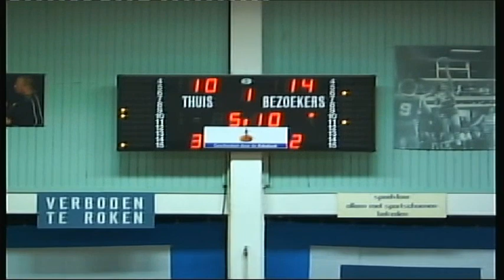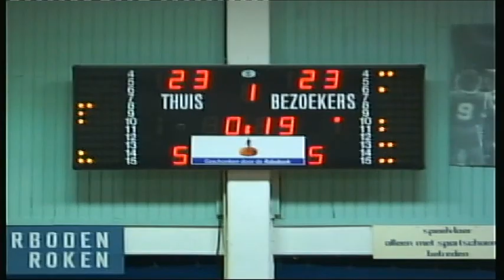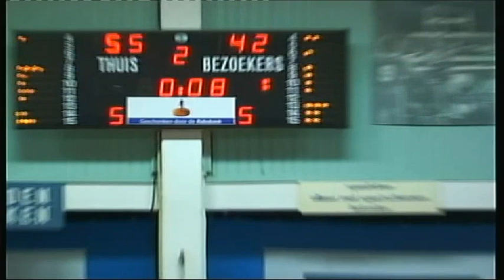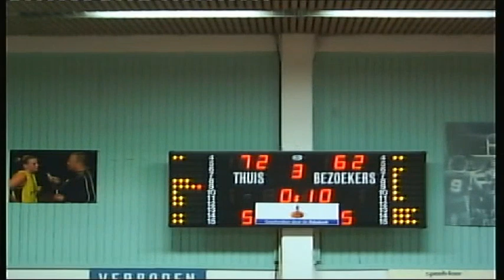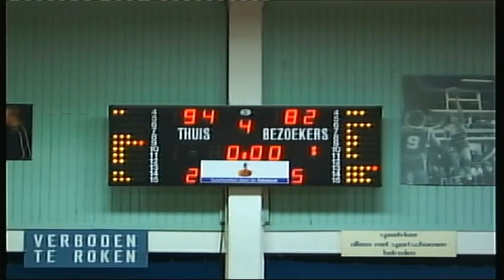2010 02 06 HLB Grasshoppers 94 82